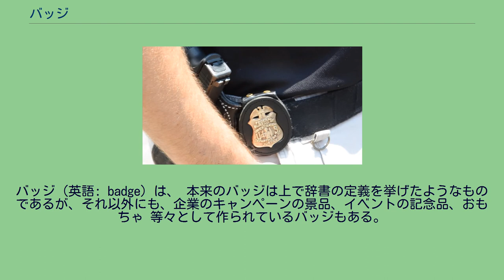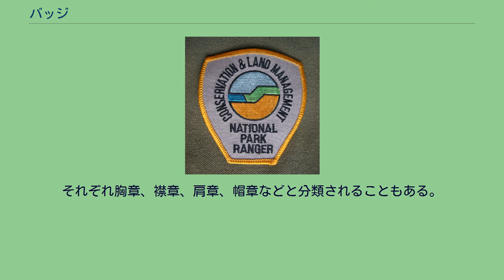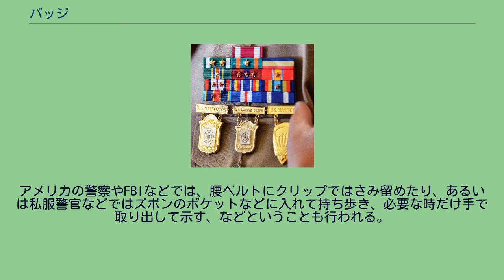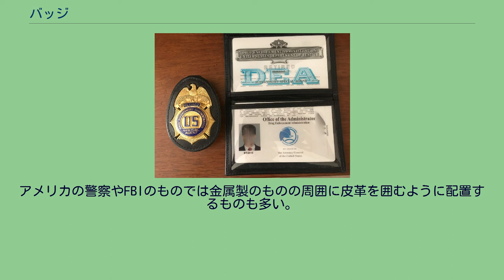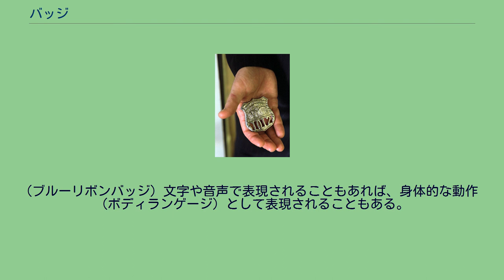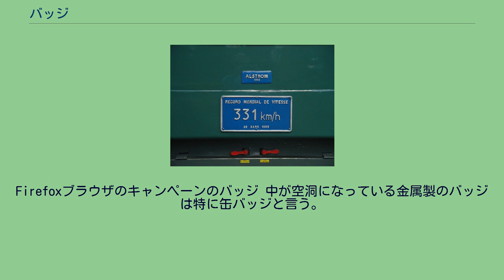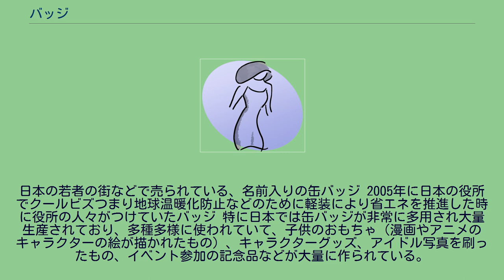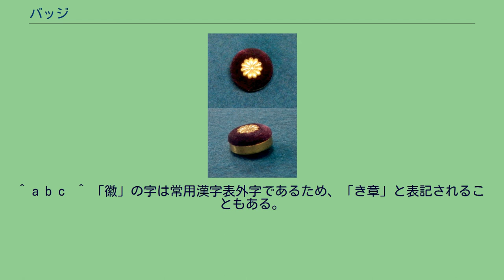バッジ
バッジ（英語: badge）は、 本来のバッジは上で辞書の定義を挙げたようなものであるが、それ以外にも、企業のキャンペーンの景品、イベントの記念品、おもちゃ 等々として作られているバッジもある。
本記事では、まず本来の所属や階級を示すバッジから解説し、次にエンブレム、最後に、所属や階級や品質を示さない、景品やおもちゃの類のバッジを解説する。
なおバッチと表記するのは誤りである（全く別の意味になってしまう）。
ロサンゼルス市警察（LAPD）の刑事（DETECTIVE）のバッジ。
FBIのバッジと銃 アメリカ海兵隊戦闘機乗員バッジ アメリカ海軍の軍人がさまざまなバッジを胸につけた状態 FBIバッジを腰ベルトにクリップで留める例 もともと欧米発祥のものであり、日本語に訳す場合は組織やつける位置などによって呼び方を変えているが、漢字で表現する場合は、概して○○章と「章」という漢字の前に他の文字をつけた表記がされる。
たとえば徽章、記章、社員章、議員記章、弁護士記章、胸章、肩章などである。
日常的な会話では「議員バッジ」「弁護士バッジ」などとカタカナでバッジとも言う。
軍隊では、軍隊内部での、所属部隊・階級・任務などがとても重要なので、階級章・部隊章・兵科章などと細かく呼び分けられている。
辞書などで「身につける」と説明されているのには理由があり、つけられる位置はさまざまである。
主に、制服の胸、襟、肩、帽子などにつけられる。
それぞれ胸章、襟章、肩章、帽章などと分類されることもある。
アメリカの警察やFBIなどでは、腰ベルトにクリップではさみ留めたり、あるいは私服警官などではズボンのポケットなどに入れて持ち歩き、必要な時だけ手で取り出して示す、などということも行われる。
スーツで行う職種のバッジの場合は、スーツの襟の穴にとりつけることが一般的。
それを考慮してバッジはかなり小さく作られており、スーツのメーカー、テーラーのほうも襟に穴（や小さな環状のひも）などを作って穴周囲を糸で補強しておくことが一般的。
大きく分けると金属製のものと布製のものなどがある。
金属の場合は土台の素材は丹銅、真鍮、銀、金、プラチナなどが使用され、色付けは七宝焼やラッカー塗布、エナメル流し込みなどで、めっきが施されたものが主流となっている。
なお衣服に留めるために裏側にピン類がついて構造になっているものはピンバッジやピンズと言う。
布の場合は、細い帯（リボン）状で襟章として用いるもの、曲線的な外形で刺繍で図や文字がほどこされ肩章として使われるものなどがある。
襟章はやはり布製のものと金属製のものがあり、布製のものは襟に直接縫い付けるが、金属製のものは制服にとりつけるためのピンが裏についている構造になっていることが一般的なので、特に「ピン (pin) 」と呼ぶ事もあり、日本語ではこれを「ピンバッジ」と呼ぶこともある。
アメリカの警察やFBIのものでは金属製のものの周囲に皮革を囲むように配置するものも多い。
曲線的なものも、四角く仕上げているものもある。
アメリカの金属製の警察バッジに相当するものを日本では警察官の身分証という形で二つ折りの皮革の中に埋め込んでいて、必要な時にポケットから取り出して見せる、というものもある。
‥防災センター要員と同時に取得,バッジは共用。
参加してくれたことへの感謝の気持ちや、記念の品などとして渡すバッジ。
政治･社会的な意味を持つバッジの例。
(ブルーリボンバッジ) 文字や音声で表現されることもあれば、身体的な動作（ボディランゲージ）として表現されることもある。
所属や職位を示すバッジをつけることは、その組織に所属することや、着任することや、昇進することなどを示す。
バッジを外すことは、その組織や職位を離れることを意味する。
アメリカ映画などでも警察官が辞職を覚悟した際に拳銃とバッジを上司に差し出したり、逆に謹慎や停職を言い渡す前に上司が「バッジと銃を出せ」と部下に要求する場面もある。
（日本でも議員が辞意を示す際に、あえて人々の前で議員バッジを外して演壇に置いて見せることもある。） アメリカ合衆国の警察や警備会社などでは、退職した職員のバッジを職務を全うしたことを称えて記念として保存しているところがある。
ペンシルベニア州のリングゴールド・ハイスクール・セキュリティ（学校警備員）では、在職中物故者のバッジは故人を忘れることのないよう黒いバンドで留められる。
このように、バッジは在任中の人の職位や功績を示すだけでなく、組織を離れた人の経歴や功績を示し...